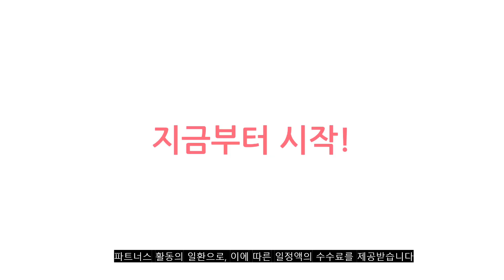2023년 이거 강력추천! 너프건물총 가격,후기,평점 비교 추천순위 top10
❤️❤️❤️2023년 이거 강력추천! 일인용쇼파 가격,후기,평점 비교❤️❤️❤️
1위. LOGOT 릴 프레임 빈백 1인 소파, 안개 [119,000원]

2위. 리빙앤모어 릴렉스 밀란쇼파 플러스 1인용쇼파 세트(발받침체어 스툴 포함), 아이보리 플러스 [129,000원]

3위. 북유럽 안락 리클라이너 1인용쇼파 1인용리클라이너 소파 + 스툴, 라이트 옐로우 [139,000원]

4위. #[삼익가구] 휴이 프리미엄 1인용 전동 원터치 리클라이너 소파 수유의자 1인소파, 아이보리   [299,000원]

5위. 까사채움 멜로우 아쿠아텍스 1인 소파, 좌식형, 딥그린 [99,000원]

6위. 생활특권 쫀득 빈백 쇼파 대형, 레드 [96,900원]

7위. 남쪽나무 1인용 소파 + 스툴 리클라이너 소파 소파, X1 [99,000원]

8위. 아뜰라임 에어 1인용 빈백 소파 의자, 네이비 [19,980원]

9위. 생활특권 쫀득 빈백 쇼파 대형, 네이비 [96,900원]

10위. 썬퍼니처 가구 1인용 전동 리클라이너 소파 7104 가죽 USB 독립스프링 컵홀더 방문설치, 7104 버튼식_라이트베이지 [257,000원]